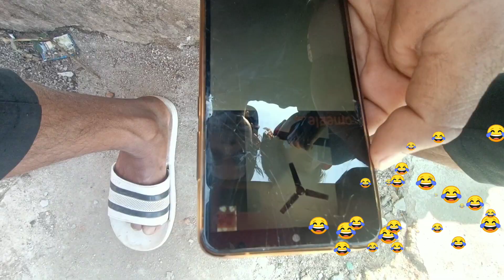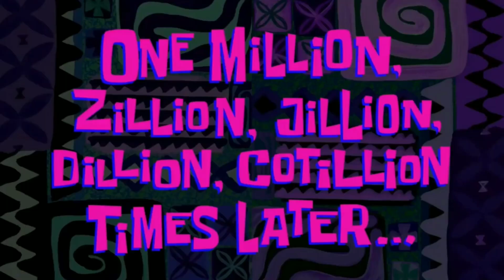गरीब लड़का का सपना हुआ पूरा 🤗 | 1k subscriber completed 🙏 | मेहनत रंग ला ही दिया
गरीब लड़का का सपना हुआ पूरा 🤗 | 1k subscriber completed 🙏 | मेहनत रंग ला ही दिया | ‎manojdeyvlogs

Please support kro bhai log 😭😭😭

I am vikash kumar Wellcome to our YouTube channel

myfirstvlogMy first vlog || my first video on YouTube || vikash mahto | vikash mahto vlogs

my first vlogs my first vlog viral kaise karen
first vlog viral kaise kare vlog my first vlog ❤ my first blog my first vlog video 2022, my first vlog ❤️ my first vlog hindi first vlog my first vlog viral
my first vlog viral kaise kare my first vlog 2022 first vlog my first vlog today my first vlog viral trick my first vlog video my first vlog in youtube
my first vlog viral kaise kare 2022 my first vlog on youtube how to viral my first vlog my first vlogs my first vlog viral kaise karen
first vlog viral kaise kare vlog my first vlog ❤ my first blog my first vlog video 2022 my first vlog ❤️

first vlog
first vlog viral kaise kare vlog